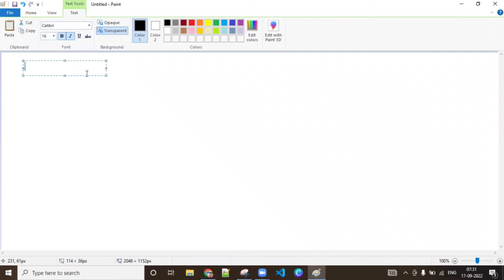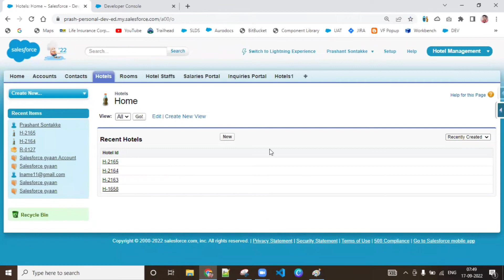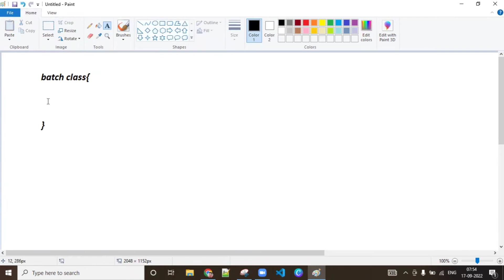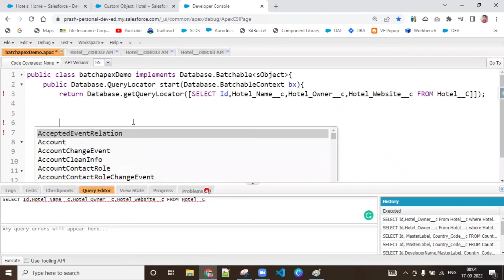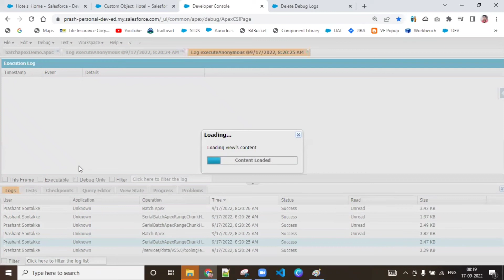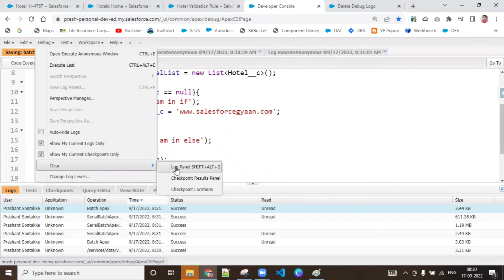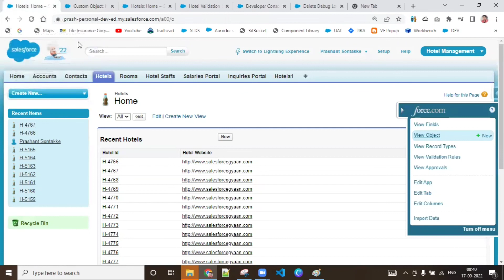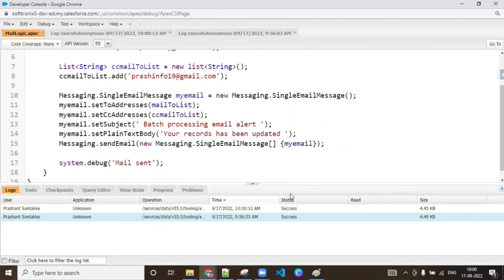Batch Apex in Salesforce || batch apex in salesforce syntax || PART - 5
Batch Apex is used to run large jobs (think thousands or millions of records!) that would exceed normal processing limits. Using Batch Apex, you can process records asynchronously in batches (hence the name, “Batch Apex”) to stay within platform limits.

This functionality has two awesome advantages:
Every transaction starts with a new set of governor limits, making it easier to ensure that your code stays within the governor execution limits.
If one batch fails to process successfully, all other successful batch transactions aren’t rolled back.

start
Used to collect the records or objects to be passed to the interface method execute for processing. This method is called once at the beginning of a Batch Apex job and returns either a Database.QueryLocator object or an Iterable that contains the records or objects passed to the job.

execute
Performs the actual processing for each chunk or “batch” of data passed to the method. The default batch size is 200 records. Batches of records are not guaranteed to execute in the order they are received from the start method.

finish
Used to execute post-processing operations (for example, sending an email) and is called once after all batches are processed.

Best Practices
As with future methods, there are a few things you want to keep in mind when using Batch Apex. To ensure fast execution of batch jobs, minimize Web service callout times and tune queries used in your batch Apex code.

The longer the batch job executes, the more likely other queued jobs are delayed when many jobs are in the queue. Best practices include:

Only use Batch Apex if you have more than one batch of records. If you don't have enough records to run more than one batch, you are probably better off using Queueable Apex.
Tune any SOQL query to gather the records to execute as quickly as possible.

Minimize the number of asynchronous requests created to minimize the chance of delays.
Use extreme care if you are planning to invoke a batch job from a trigger. You must be able to guarantee that the trigger won’t add more batch jobs than the limit.